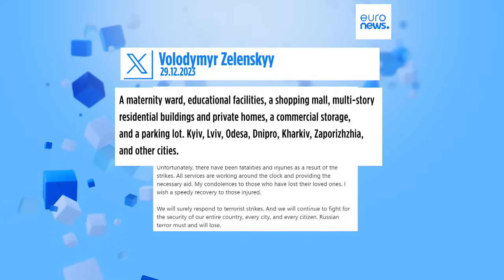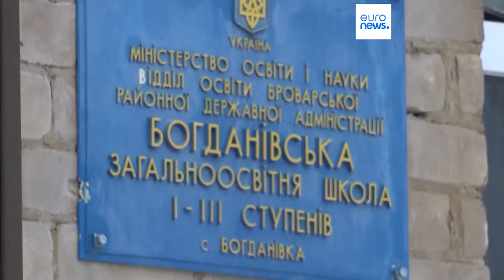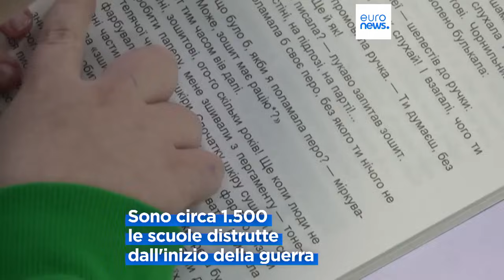Le notizie del giorno | 29 dicembre - Serale